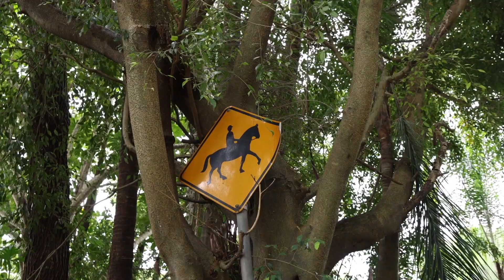10 Tyalla Court, Tallebudgera